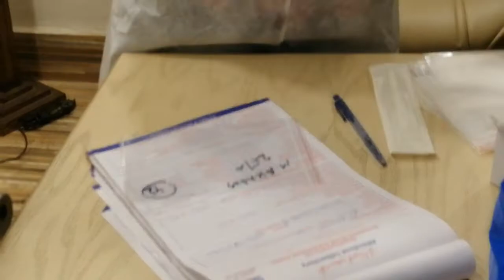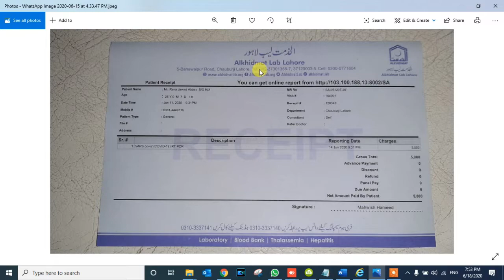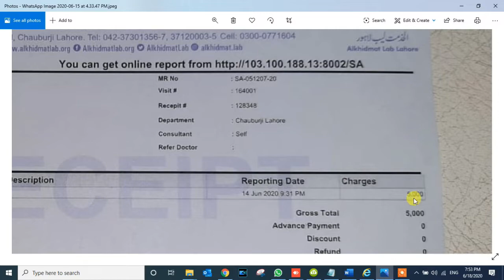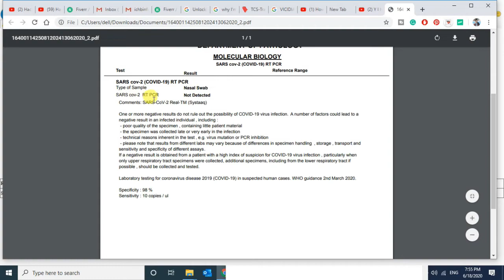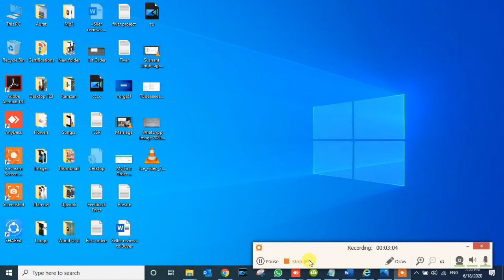My Corona Test Report | Positive or Negative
My Corona Test Positive or Negative 2020

Thanks to Allah. My COVID-19 test is Negative
When you are going for the test it will inject a strip into your nose somehow it will hurt.
Watch this full video.
How corona test take place in Pakistan?
How the procedure of the corona test in Pakistan?
It cost you 5000 if you will held this test from Alkidmat laboratories Lahore.
The test result will become after 48 hours around 2 days.

metro detroit
uw health
coronavirus symptoms
alkhidmat
alkhidmat foundation lahore
my corona test result is negative
free corona
corona in pakistan
symptom of coronavirus
stay home
stay safe
smartlockdown in lahore
do i have covid19?
lahore
pakistan news live
pakistan coronavirus
pakistan covid 19
pakistan coronavirus news
lahore news
imran khan
lahore corona
lahore corona update
pak lockdown